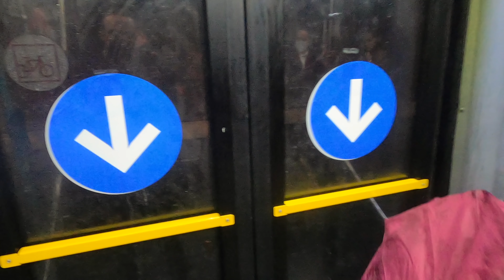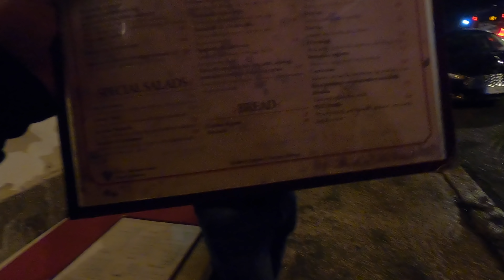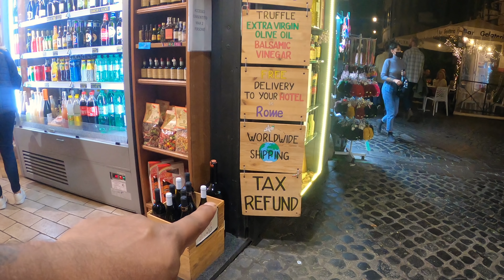NIGHT LIFE IN ITALY | ರೋಮ್ ನಗರಿಯ ಕತ್ತಲೆಯ ಬದುಕು || Part- 7 | Kannada Vlogs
𝐈𝐓𝐀𝐋𝐘 𝐒𝐄𝐑𝐈𝐄𝐒: 𝐄𝐏𝐈𝐒𝐎𝐃𝐄  7 : Capital of Italy, Rome in Night. When the Sun sets Rome City turns into a party place at the same time there are some beautiful Tourist places and the historical monuments lights up to create a wonder land in Italy. In this video we will give you Flying Passport tips how to stay safe in Rome city in Night and also explore the city.

Let's Explore some of the famous tourist destinations in Rome.
- Rome Colosseum : Wonder of the World
- Vatican City : Smallest Country in the World
- Trevi Fountain : Most visited place in Europe
- Phanton - Only standing Rome marvel without any Damage
- Explore Bus Ride and Prices
- Know some amazing facts about Rome Night Life

Enjoy this amazing and fun filled video.

𝐖𝐞 𝐚𝐫𝐞 𝐀𝐬𝐡𝐚 𝐚𝐧𝐝 𝐊𝐢𝐫𝐚𝐧 𝐟𝐫𝐨𝐦 𝐅𝐥𝐲𝐢𝐧𝐠 𝐏𝐚𝐬𝐬𝐩𝐨𝐫𝐭, Travel enthusiastic couple from Bangalore, India 😍 Till now we travelled across 5 Continents covering 73 Countries from North America to Sahara deserts of Africa 🤘🤘. We want to inspire you to venture out, explore, take risks and go on your own adventure!!!
Please join us with our fun filled travel journey, where we will share everything from where to stay, what to see and where to eat when travelling around the world!!